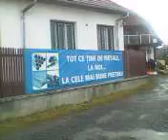Toplita 2014 12 24